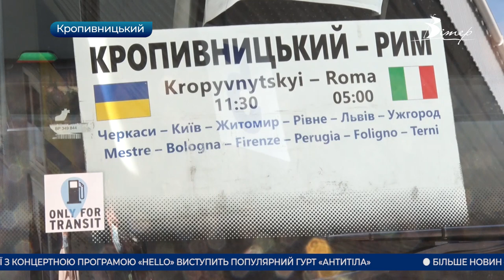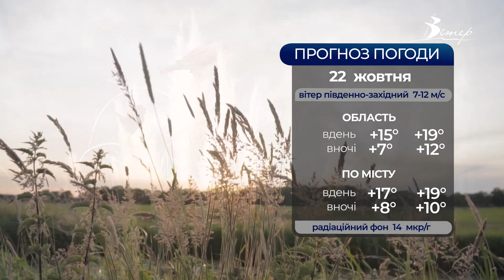Головні новини Кіровоградщини | 21 жовтня 2021 року | телеканал Вітер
- два потяги за ніч загорілись на Кіровоградщині;
- нові правила міжрегіональних перевезень почали діяти відсьогодні в Україні;
- опалювальний сезон в Олександрії розпочнеться уже за два дні;
- понад місяць не можуть потрапити на новий спортмайданчик діти у Кропивницькому;